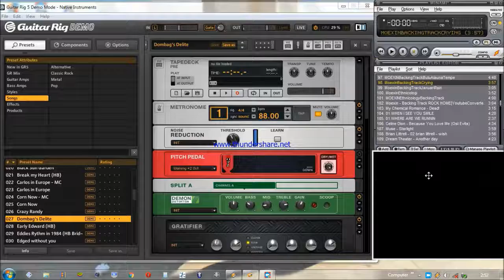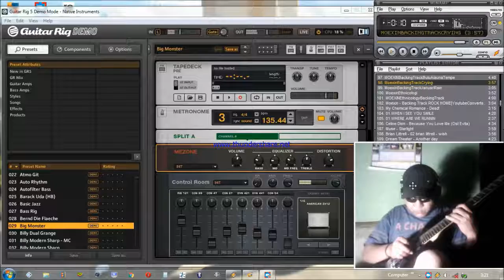Efek Gitar pakai laptop-guitar rig5 craying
Masih belajar